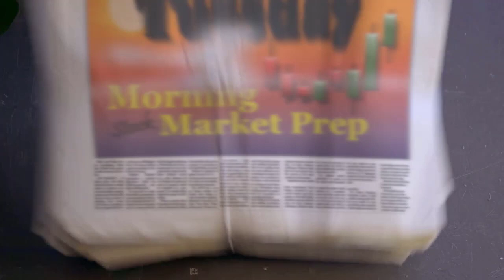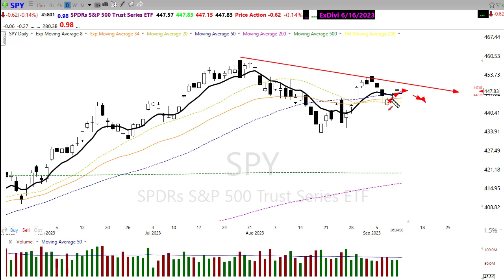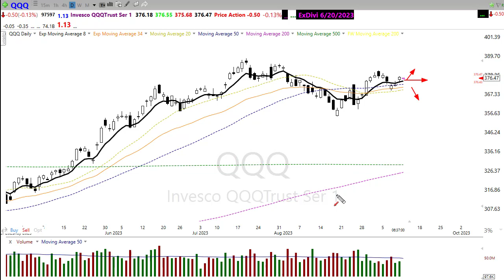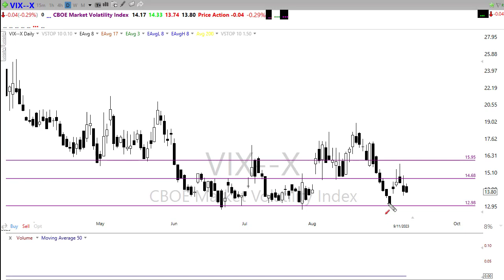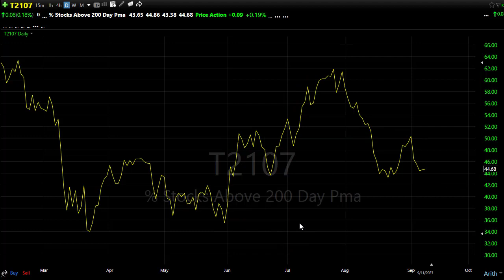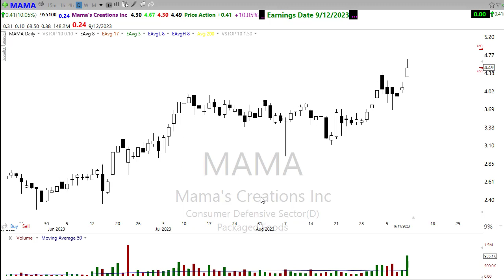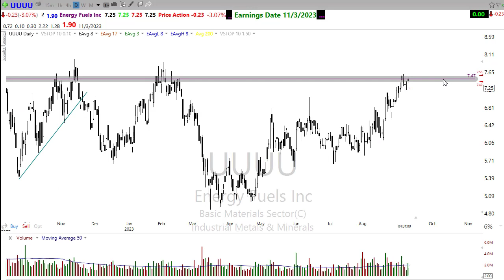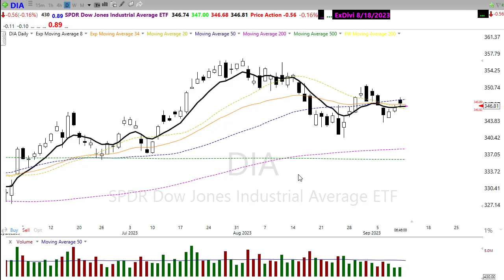Morning Market Prep | Stock & Options Trading